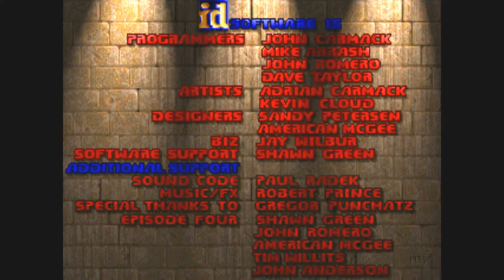LP (with commentary) Part 1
The space marine's long and difficult journey begins in the first episode of Ultimate Doom. I of course am playing on ultra violence. Unlike in Wolfenstein 3d I am attempting to get all the secrets and kill everything. This is E1M1 and the level is called The Hangar. The first episode is called Kneedeep in the Dead. This level isn't that long and the toughest enemy you will encounter is imps. Imps shoot fireballs at you and when you get in close try to rip you apart with their claws. Luckily the fireballs are not that difficult to dodge. The shotgun makes short work of them two direct hits will work. Speaking of shotguns the Former Sergeants are worse than the imps because depending how close or far you are will determine how much damage they do  I got 100% kills, 97% items, and 100% secrets. In the next part I tackle E1M2 The Nuclear Plant. Thank you all are appreciated. Hope you enjoyed this video, and have a great day or night depending on when you watched it.